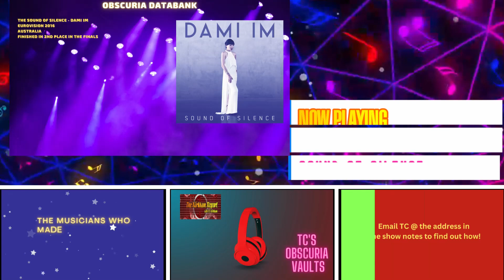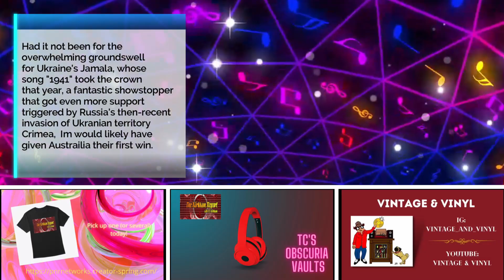The Kirkham Report presents TC's Obscuria Vaults - May 4 2023